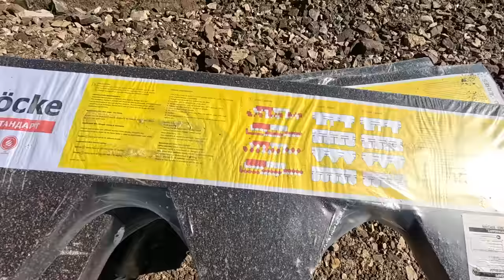Построил МИНИ ДОМ за 2 дня и 100 тыс рублей, Вот что получилось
Сам построил НЕДОРОГОЙ ДОМ. САМЫЙ БЮДЖЕТНЫЙ ДОМ. Сам построил недорогой дом.
👉ONDUTISS – строительные плёнки и мембраны, которые упрощают жизнь
Реклама. Рекламодатель ООО «ОНДУЛИН», ИНН: 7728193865, Erid: 2SDnjeMnPC5